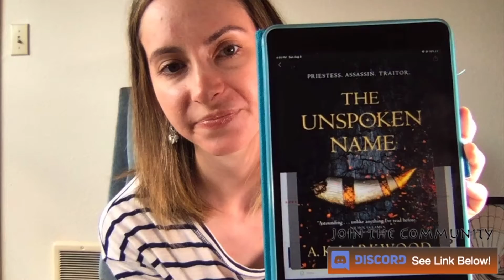Judging Covers: The Unspoken Name by A.K. Larkwood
Welcome back Fantasy Fiction Fanatics!

Today we are judging covers again! What do you think of the cover for The Unspoken name by A.K. Larkwood? Would you read this book solely based on the cover?

I would love to be able to chat with you and the others on there! Here is your link to join:

Also, don't forget to check out the trivia question if you wish to participate!

Let me know if you want to see anything on there too!